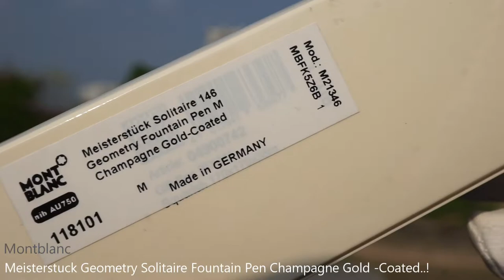Montblanc Meisterstuck Solitaire Geometry Champagne Gold Le Grand Fountain pen..!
Nib : 18 K champagne gold-coated nib with special design, side M
Clip : Champagne-tone gold-coated clip with individual serial number
Barrel : Champagne gold-coated, engraved with geometric pattern and optical effect
Cap : Champagne gold-coated cap engraved with geometric pattern and optical effect
Color : Champagne